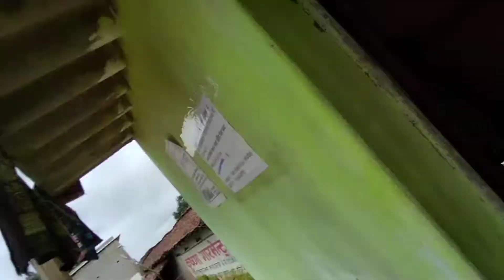Aaj Kal Kbhi bhi Barish kbhi Dhup 😂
lost of❤️